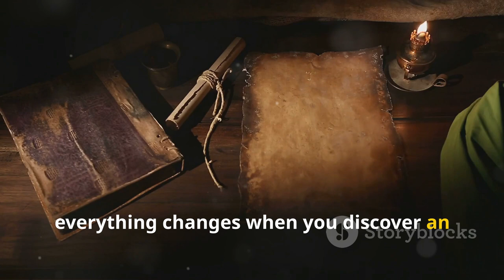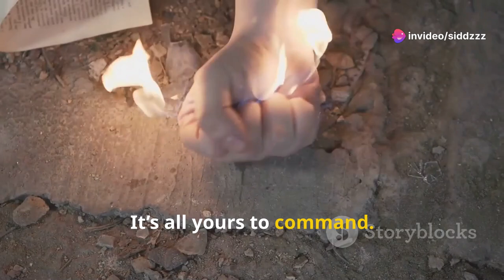A NARRATIVE OF A FICTIONAL STORY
Title: "A New Dawn in Eryndor"
Introduction

Tom Harris was an ordinary high school student, struggling with exams and the pressures of teenage life. On an otherwise unremarkable day, he found himself in the wrong place at the wrong time, becoming an unintended victim of a tragic accident. The last thing he saw was a blinding light before everything went dark.

When Tom opened his eyes, he wasn't in the hospital or anywhere familiar. Instead, he found himself in the middle of a dense, enchanted forest, surrounded by towering trees that seemed to glow with an ethereal light. Confused and disoriented, he soon realized he had been transported to another world—an unfamiliar yet strangely welcoming place called Eryndor.

Initial Struggles and Discovery

At first, Tom struggled to adapt to his new surroundings. The creatures of Eryndor, from the mischievous sprites to the fearsome wyverns, were unlike anything he had ever seen. Hunger and fear became his constant companions as he wandered aimlessly through the forest.

One fateful night, while sheltering in a cave, Tom stumbled upon an ancient tome. The book, written in an old language he inexplicably understood, described powerful magic and legendary heroes. As he read, Tom discovered that he possessed a unique ability—he could harness elemental magic. He started practicing, gradually gaining control over fire, water, earth, and air.

During his journey, Tom encountered Elara, a skilled elven archer, and Grendol, a gruff but kind-hearted dwarf warrior. They were on a quest to defeat a dark sorcerer named Malakar, who threatened the peace of Eryndor. Seeing Tom's potential, they invited him to join their quest.

Connection to Past Life

As Tom trained and fought alongside his new companions, fragments of his past life began to surface. He remembered his love for fantasy novels and video games, realizing that those experiences were now his greatest assets in this world. His strategic thinking and familiarity with magical lore gave him an edge in battles.

One night, Tom had a vivid dream. In it, he saw an ancient battle where a hero wielding elemental magic fought against Malakar. To his shock, he realized that the hero was his past incarnation, a warrior named Arion. Arion had failed to defeat Malakar completely, leading to his eventual reincarnation as Tom, destined to finish what he had started.

Resolution and Growth

With a renewed sense of purpose, Tom shared his revelation with Elara and Grendol. Together, they devised a plan to confront Malakar. The journey was fraught with danger, but Tom's growing mastery over the elements and the support of his friends carried them through.

In the final battle, Tom faced Malakar in a fierce duel. Drawing on both his knowledge from his past life as Arion and his new experiences as Tom, he managed to outwit and overpower the dark sorcerer. With a powerful spell, Tom banished Malakar, restoring peace to Eryndor.

Having fulfilled his destiny, Tom felt a sense of completeness. Yet, he knew his journey in Eryndor was far from over. He decided to stay, embracing his new identity and the bonds he had formed. He continued to explore the vast and magical world, always striving to protect it and learn more about its wonders.

Through his reincarnation, Tom had been given a second chance—not just to right the wrongs of the past but to forge a new path in a world full of endless possibilities.